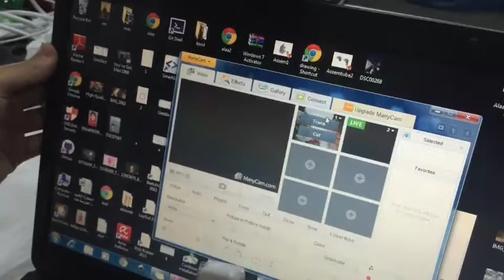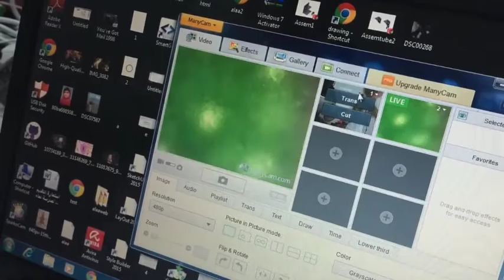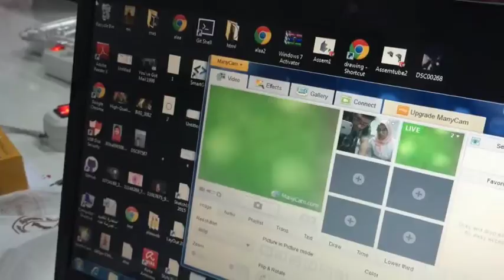Turning an old Webcam into a Microscope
Alaa Shahin "Student in Osta-Lab Diploma" showing us her microscope that she made using an old webcam and a wooden holder made using laser cutter, the microscope was able to magnify the pixels of the screen making them visible.
آلاء شاهين "طالبة بدبلومة أسطى لاب" عملت مايكرو سكوب من ويب كام قديمة و صممتلو حامل  خشب معمول على الليزر كتر ، المايكروسكوب قدر يكبر البكسلز بتاعة شاشة اللاب توب لدرجة بقو فيها واضحين جدا على الرغم من صغرهم